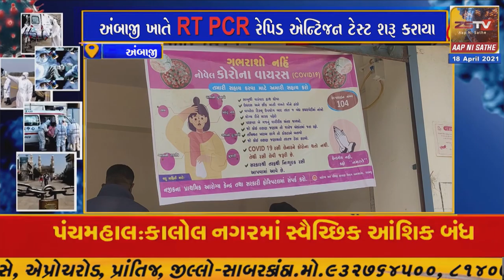અંબાજી ખાતે RT PCR રેપિડ એન્ટિજન ટેસ્ટ શરૂ કરાયાદાંતા તાલુકાના આરોગ્ય વિભાગ દ્વારા આ ટેસ્ટ શરૂ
અંબાજી ખાતે RT PCR રેપિડ એન્ટિજન ટેસ્ટ શરૂ કરાયા